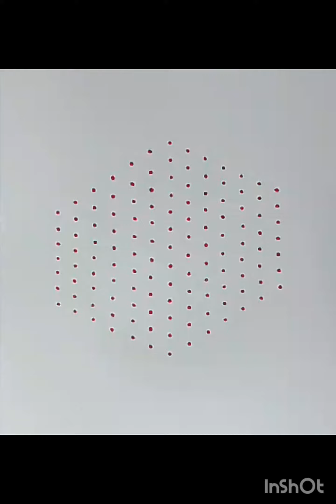Simple Sikku Kolam#